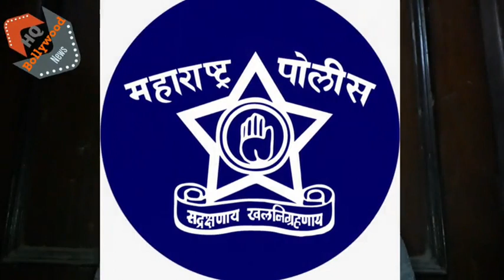Shahrukh khan appreciated by Mumbai Police by this...